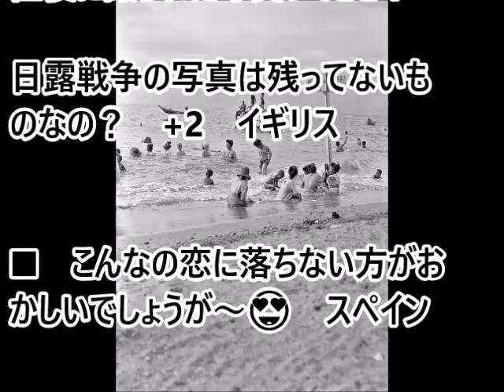（海外の反応）１００年前の日本の何気ない風景の写真に海外の人達感銘!!